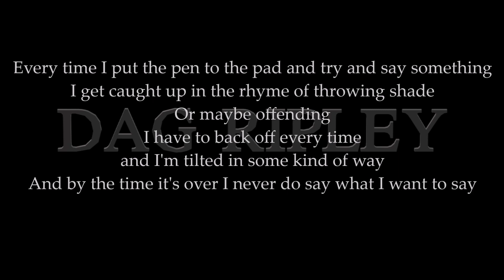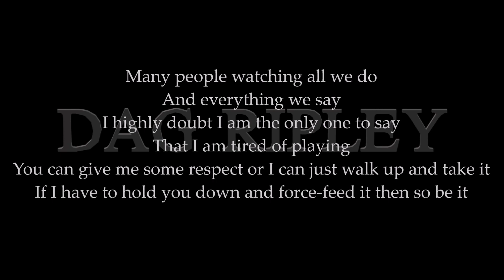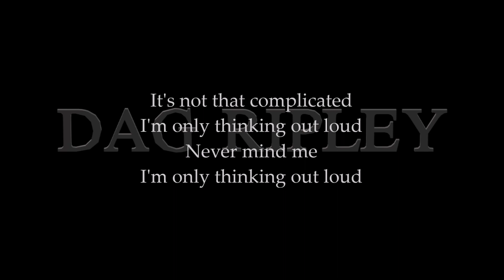Thinking Out Loud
So I was thinkin'...like...WHY are we here? Not here...like in, here...at my keyboard typing away another thought provoking. ah...ya, right. No, really, why are we here? None of us ask to be born. We all die. That's about it for things in common, right? Ya know...if every teacher was licensed to carry...oh, no forget that. Okay, ya, why? How are we supposed to live our life? Like, do we live to serve ourselves or to serve others? Or, do we serve ourselves by serving others? It might make better teachers, ya know. Back to what I was sayin', well not sayin', thinkin', and then trying to type with two fingers as fast as I can think. That's why I like pens. But even they aren't fast enough. What...do we have billions of neurons in our brain? Creating and destroying neural networks and pathways. Firing impulses a billion times a second...wait...synapse? Ya, that's it. Synapses. Synopsis. Ever play Free Association with your self? Hum? Get a pen and paper. Write the first word that comes to your mind. Then read it and write the next word, the very first word you think of...Go. don't think! Just write it. And so on. I'll bet the word Obama ends up in there somewhere. Wait...why are we here? I'll tell you why.
TO SUFFER. It is in the way we suffer...how we handle adversity, how we react or respond, that DEFINES us human beings. It is in the way we suffer that we find meaning in life. It is in the way we suffer that other people find, through us, despair or inspiration. Don't agree? Well then YOU tell me why were here. Okay, GO. Ya, that's what I thought.
The 'How' to live is the easy part. Most of us have that down. We do the right thing because it's the RIGHT thing. Not because someone else thinks it's right...because we think it's right. You got a guilty conscience? Well, do ya, Punk? Try doing the right thing. Maybe you can't, because you don't. You can't because you won't. Maybe it's too hard to do the right thing. Wait...too hard??? You mean...you might have to...Suffer? Are you starting to make the connection? We all suffer at one time or another. Define yourself to yourself. Give the 'Why' meaning.
If you are a teacher, principal, or any associated in-house school administrator, you might want to listen up. You're all fired. You can get your job back. Along with your degree in education, you will need to pass a state certified firearms training program. The same training program your state police use. You will be required to purchase a handgun, and yes, you are going to be subject to an in-depth background check. You will be required by Federal law to carry this firearm concealed on your person at all times during the school day. If you don't like it, too bad, find other work. Not one more innocent child will be killed at school. Not as long as I'm President.